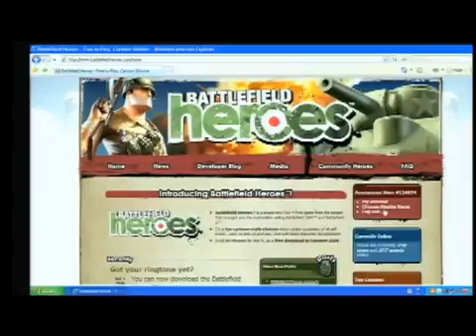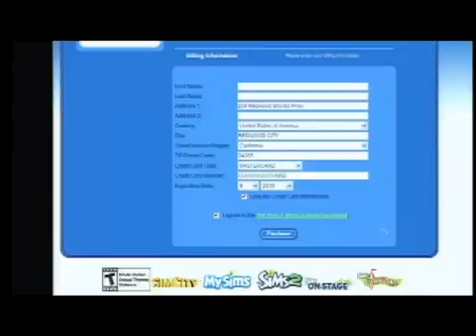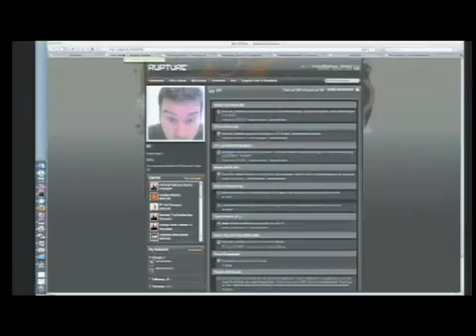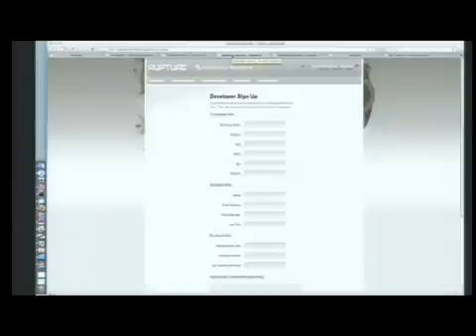e3 content addtitle soon